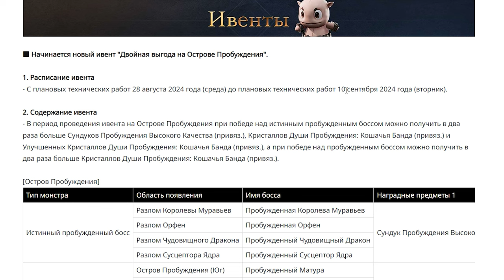l2mо обновления 28 08 24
00:00 обновления ивенты
01:05 донат